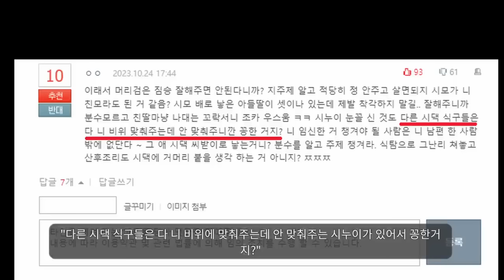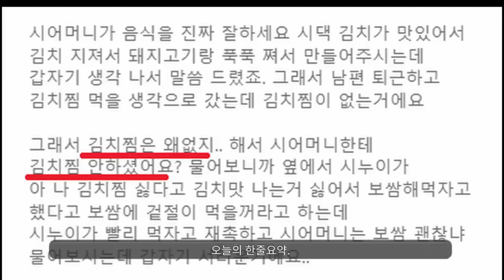네이트판 김치찜 논란ㅋㅋㅋ